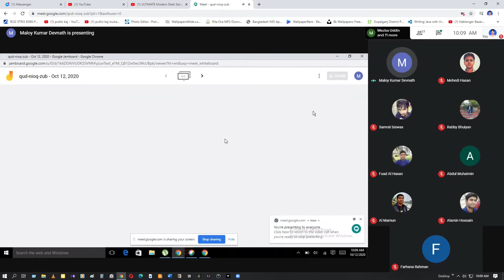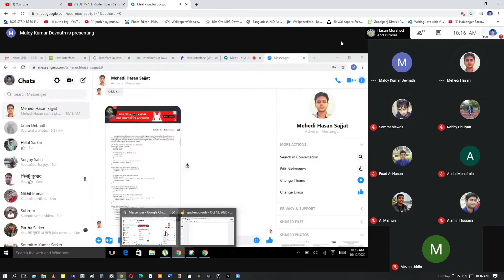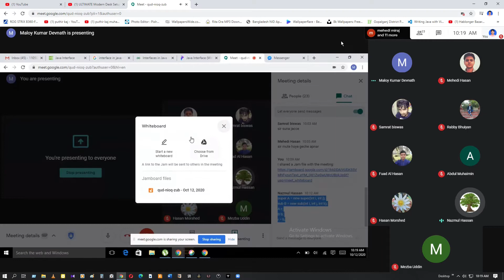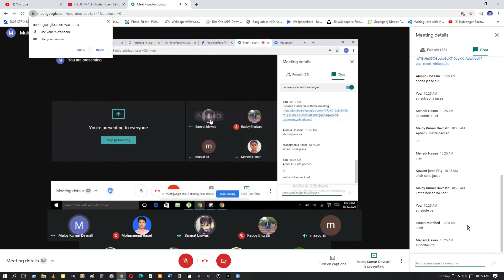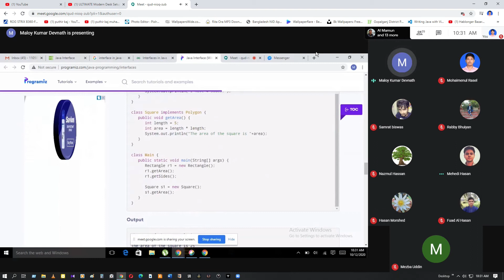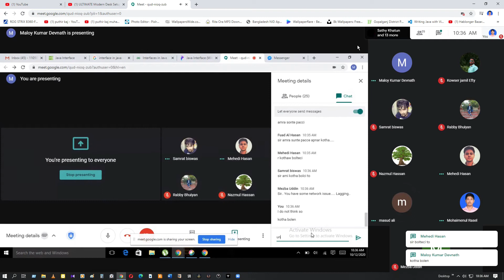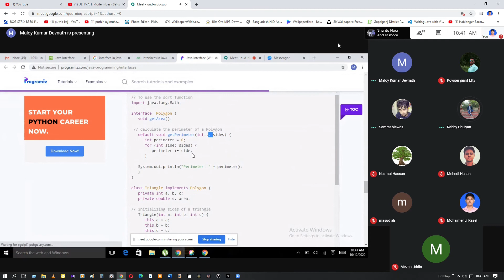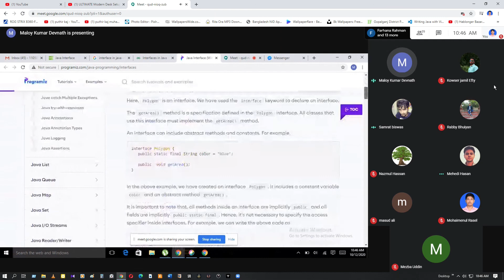Java Online Class 3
Recorded Class
By Maloy Kumar Devnath Sir
From BSRMSTU